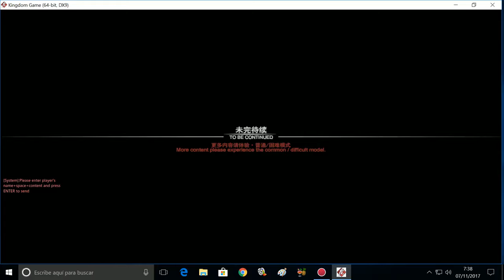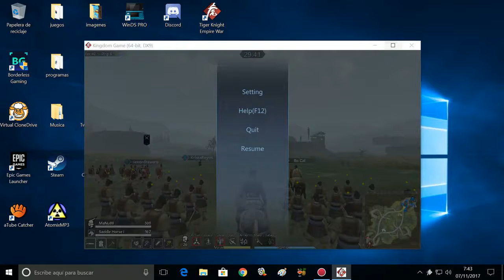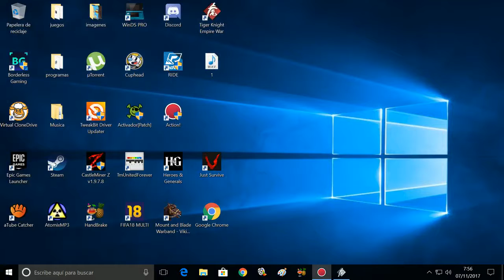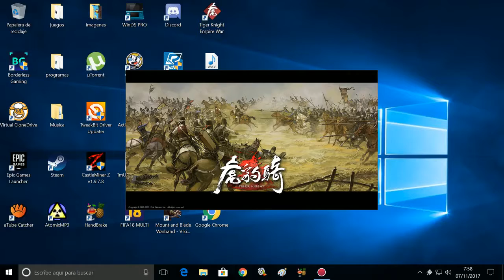TIGER KNIGHT EMPIRE WAR (volvemos a la carga) en PC #6